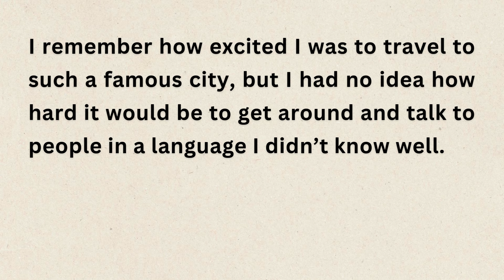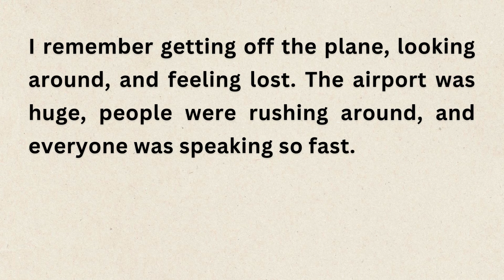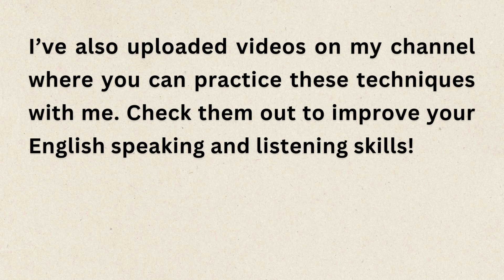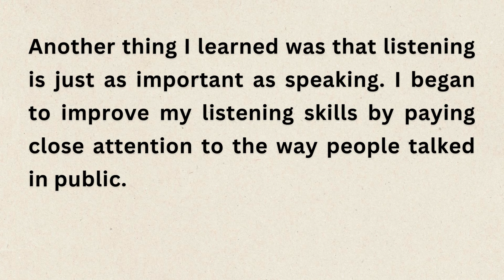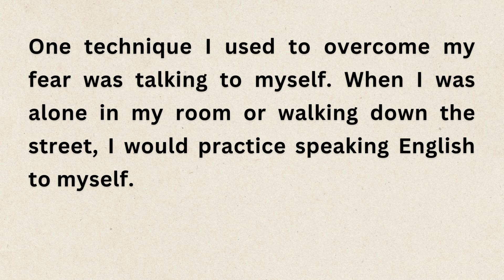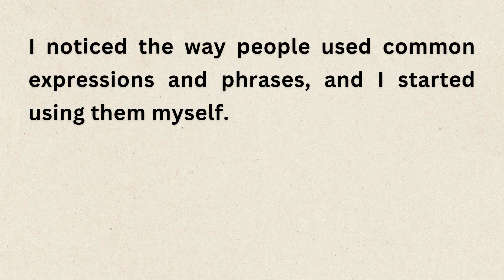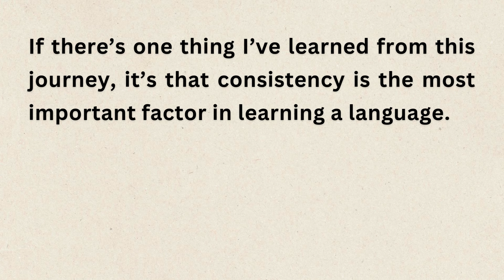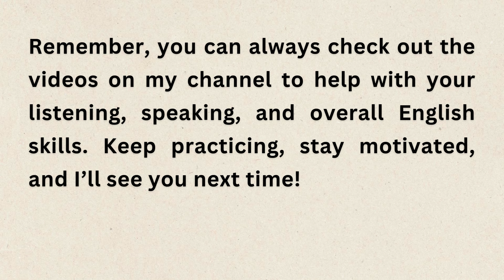Improve Your English || Learn English Through Story || Graded Reader | Storytelling | I go to London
Welcome to another episode on Legendary Listens! In this video, we bring you an engaging English story or novel to help you improve your English, pronunciation, and fluency. Sit back, relax, and enjoy the story as you learn new words and phrases.

Our channel is dedicated to providing you with the best content to enhance your English language skills. We believe that listening to stories is a fun and effective way to learn. By following along, you can improve your vocabulary, understand sentence structures, and practice pronunciation.

We hope you enjoy this story. Your support helps us create more content to help you on your language learning journey.